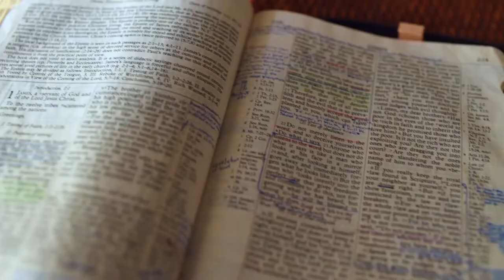Gott auf (m)einer Seite: 2. Mose 15:22-16:14